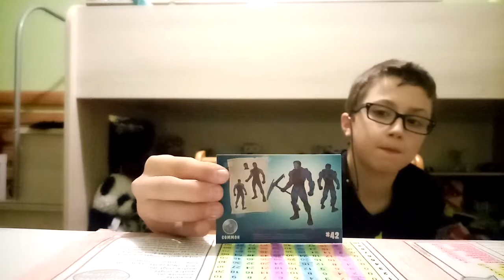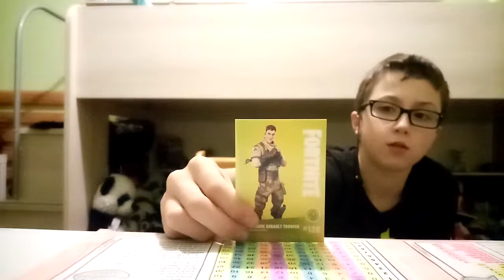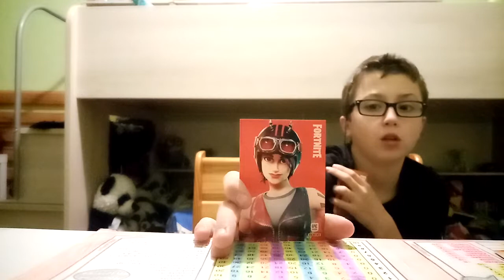Petite cartes fortnite